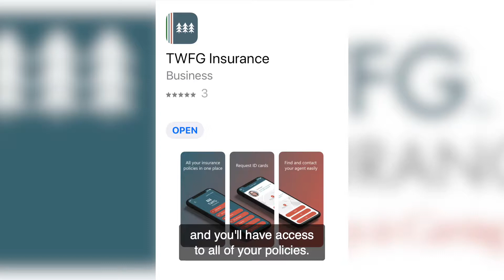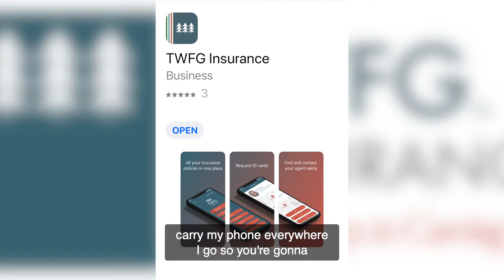TWFG Insurance Interview Dana Weyl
If you've never shopped with an insurance broker, you could be missing out on some really good savings.  TWFG searches several different companies to find the best policy to meet your needs.  Oklahoma has some interesting weather, you should work with someone who understands our environment and will work hard to meet your insurance needs.